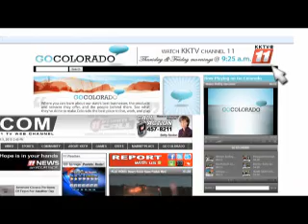How to give your dog or cat the best nutrition by Furry Friends Inc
or mobile ordering Furry Friends Inc is a full service dog and cat food super premium food delivery service. All currently served areas are free home delivery in Colorado Springs, Colorado. From dry kibble, canned goods, RAW food diets, and specialty items such as supplements and spa products can be delivered right to your door by Furry Friends Inc. Also open with a brand new boutique at 3170 N. Stone Ave in Colorado Springs, CO. 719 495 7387